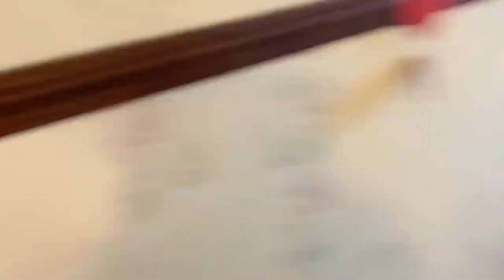Mom ruins video